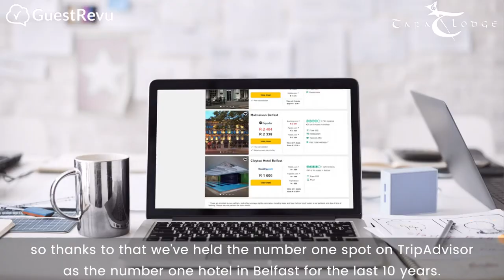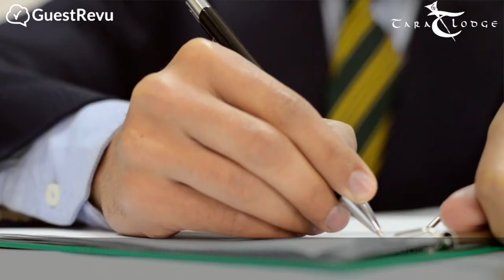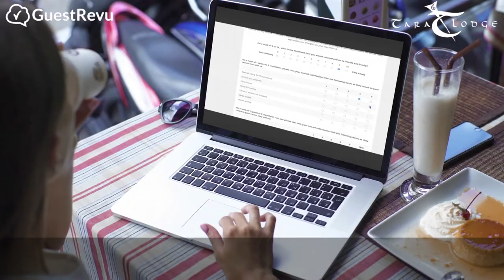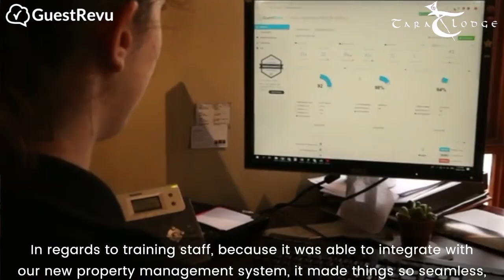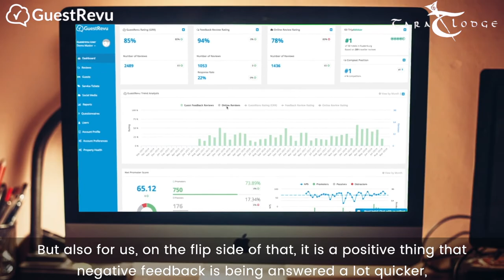Tara Lodge & GuestRevu: Building better relationships with guest feedback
Sinéad Tierney of Tara Lodge in Belfast speaks to GuestRevu about the patterns of feedback she's been seeing since the property started using the award-winning direct feedback and ORM solutions, and how it's given management a better understanding of their guest experience.